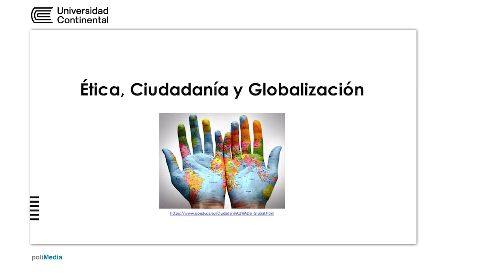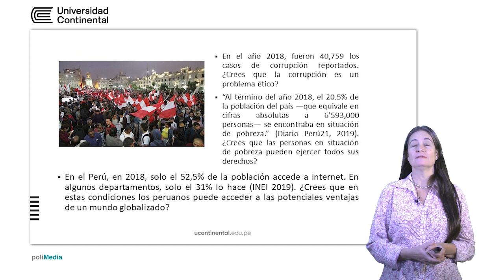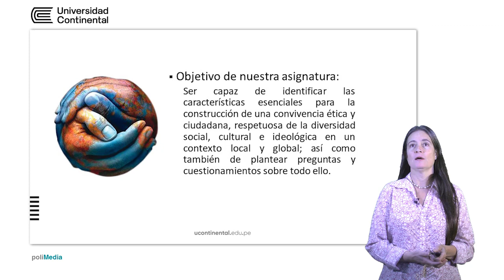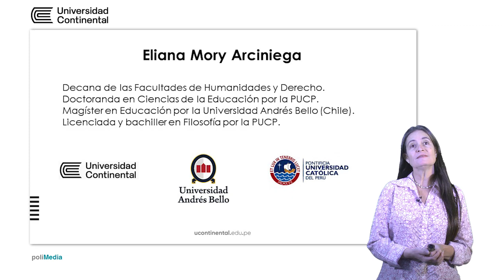Presentación de la asignatura: Ética, ciudadanía y globalización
Eliana Mory Arcienaga docente de la asignatura